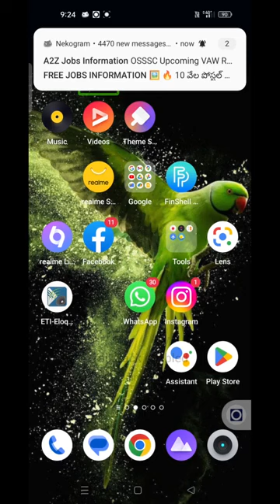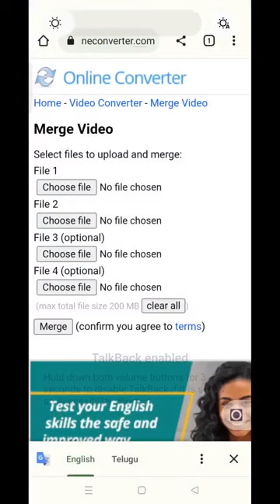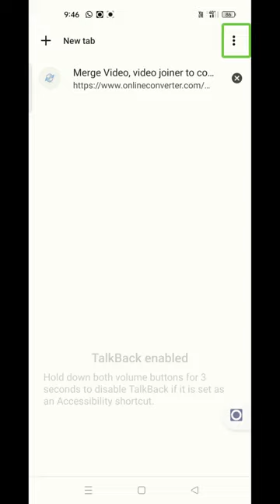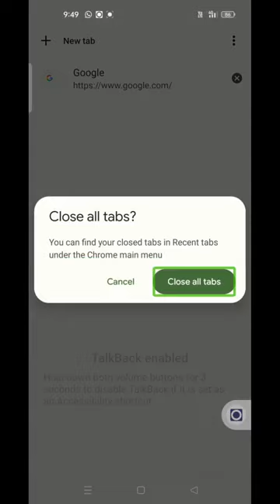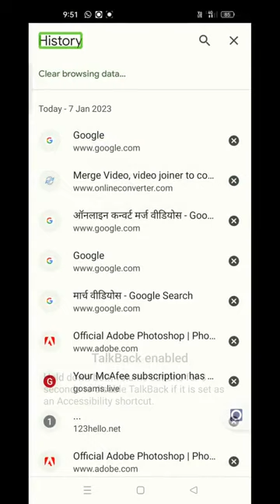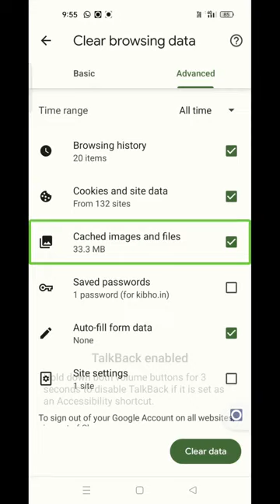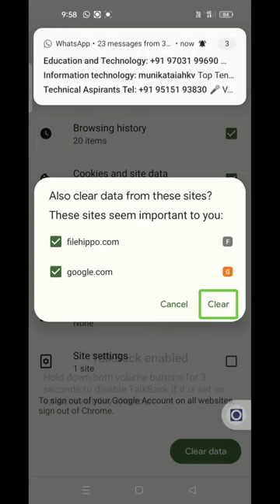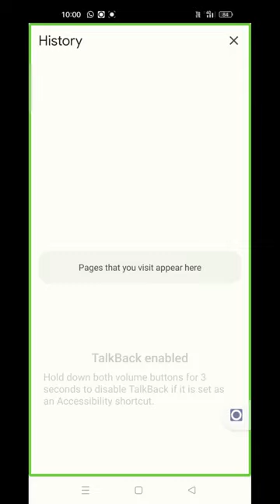how to clear any open web site in google chrome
how to clear
any open
in google chrome
for visual empireds
odiya video tutorial